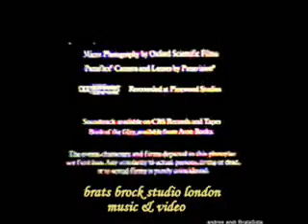Killing me softly " Shirley Bessey " sing by Audiophile 2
jazz soul